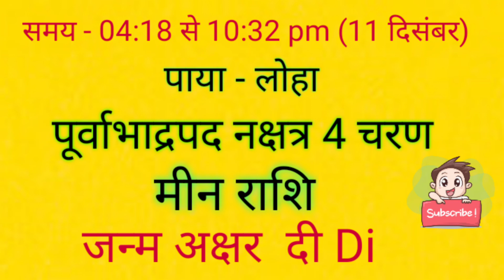आज जन्मे बच्चे का नाम व राशि शनिवार 11 दिसंबर 2021 today born baby name rashi paya janam akshar naam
शनिवार 11 december 2021 को आज जन्में बच्चे का पाया नक्षत्र राशि जन्म अक्षर नामकरण
आज जन्मे बच्चे का नाम व राशि शनिवार 11 दिसंबर 2021 को जन्में बच्चे का नामकरण,राशि,नक्षत्र#babyborn आज जन्मे बच्चे का नाम नक्षत्र व राशि 2021 क्या रहेगा aaj janme bacche ka nam v rashi शनिवार Saturday 11 december 2021 ko aaj janme bacche ka namkarn rashi nakstra#mantras,Today Born Boys Name and Rashi,aaj janme bacche ka name,आज जन्मी लड़की का नाम,today born baby name and rashi,आज जन्मे लड़के का का नाम,लड़के की राशिआ लड़की की राशि,baby जन्म टुडेटुडे बेबी बोर्न,लडक़ी का जन्म आज राशि,baby born today,आज जन्में बच्चों का नामाक्षर#newbabyborntoday